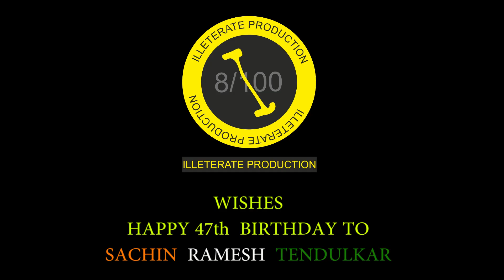HAPPY 47TH BIRTHDAY GOD OF CRICKET "SACHIN RAMESH TENDULKAR"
HAPPY 47TH BIRTHDAY SACHIN RAMESH TENDULKAR..